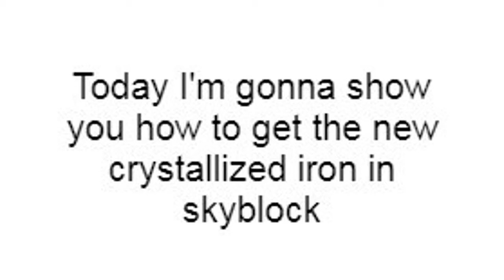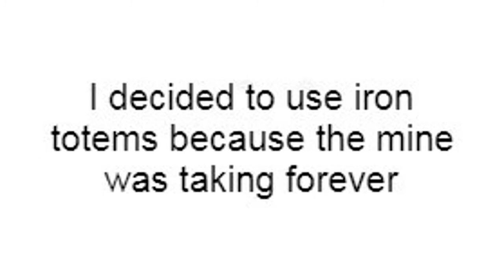How to get crystallized iron in Roblox Skyblock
how to get that crystallized iron if you wanna make a iron war axe or something